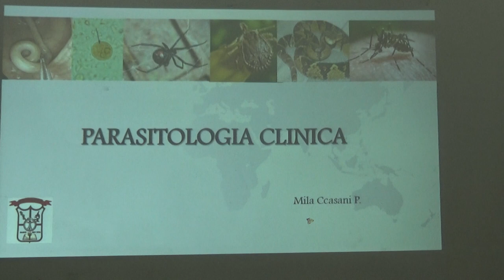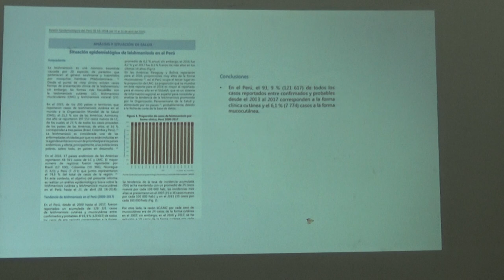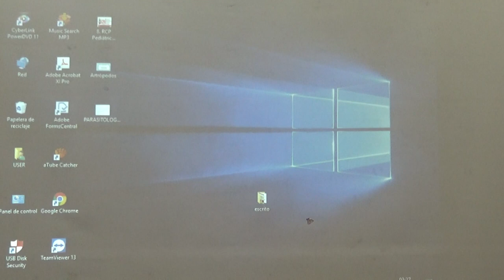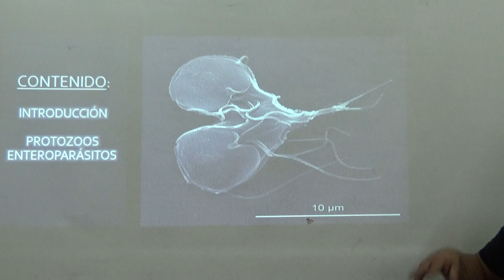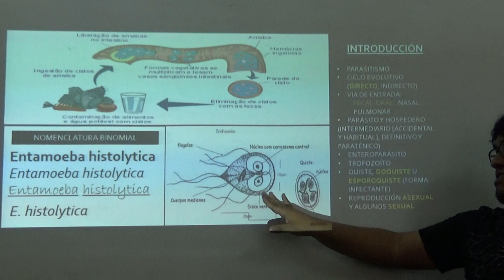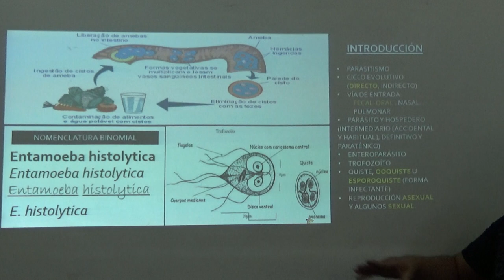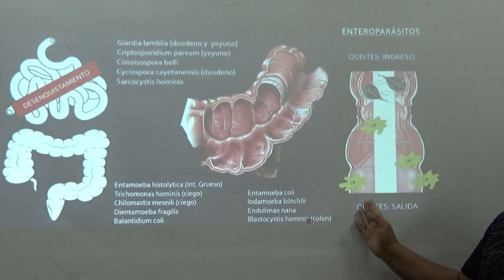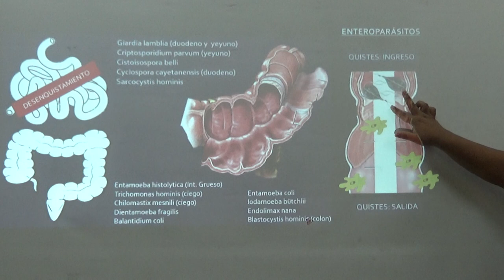Parasito Introducción P1